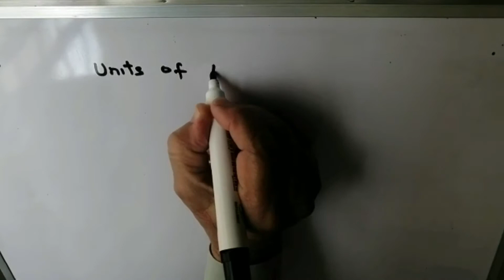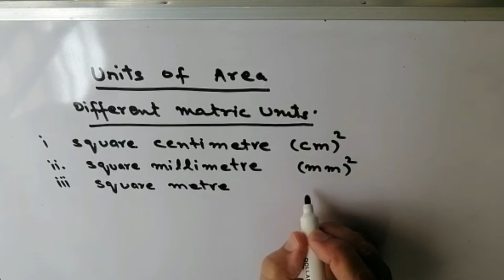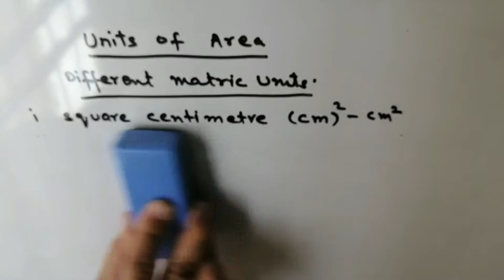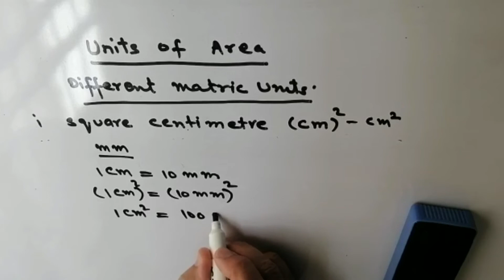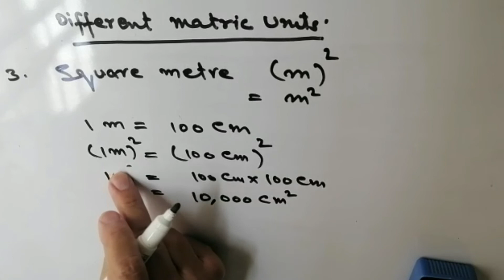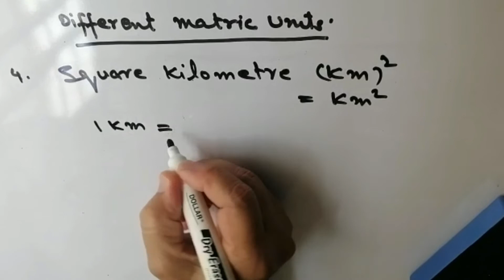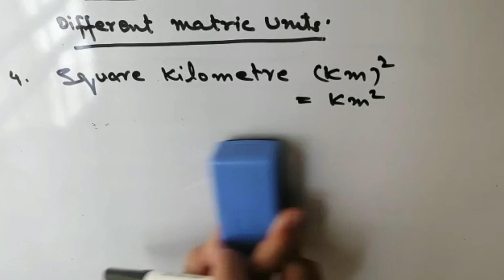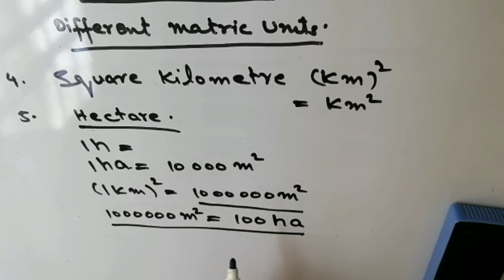Metric Units of Area || Understanding m, cm, mm, km || Maths with Sir Maroof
Dear Students,
HARD WORK IS MY PASSION. I am Muhammad Maroof. I have an experience of teaching Mathematics for more than 30 years. I have created this channel, Maths with Sir Maroof, to teach you Basic Concepts of Algebra and Exercises of 6 to 8 Classes.  Soon I will Upload complete Exercises of D - I Math. I hope all Students will like my easy way of teaching in Urdu/Hindi.  If, you find any difficulty,  you can ask me in the Comment Box.
Stay Blessed.